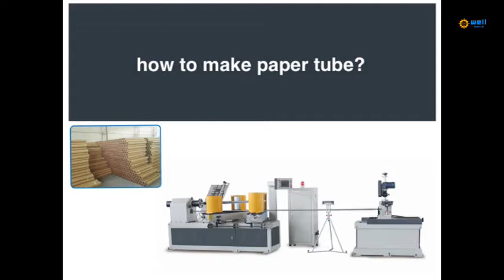Paper tube curling making machine suppliers